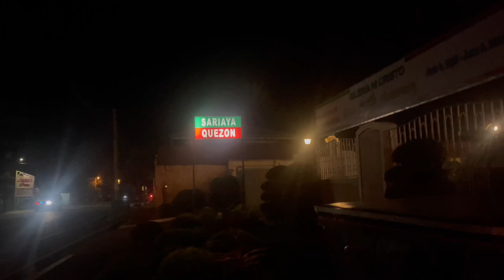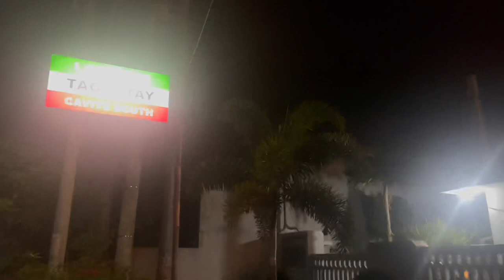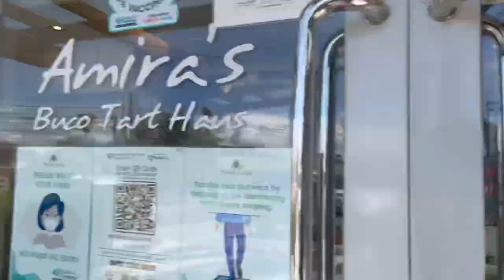SOLO LONG DRIVE TO TAGAYTAY & QUEZON CITY